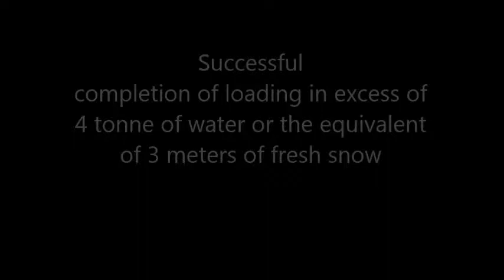Nordic Garden Buildings CE Testing - Rig Construction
This video highlights the work involved in the construction of the test 'Rig' for the recent CE Mark Testing at Nordic Garden Buildings in Abercarn.